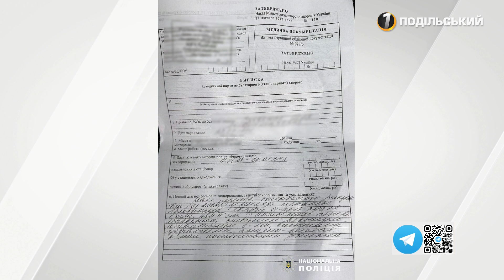Пошукові роботи жертв Волинської трагедії /До в'язниці на 6 років за наркоторгівлю